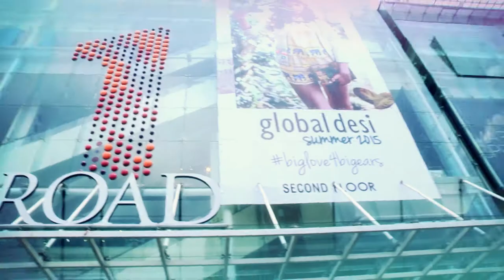1MG ROAD MALL VINE FESTIVAL PROMO